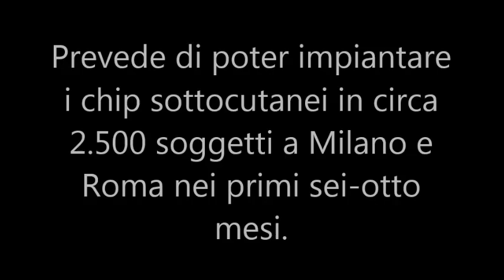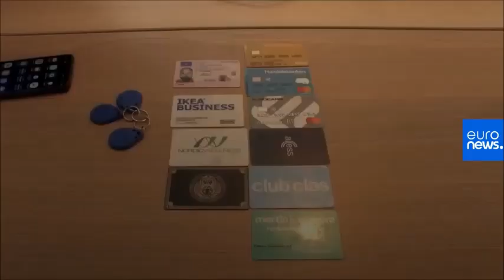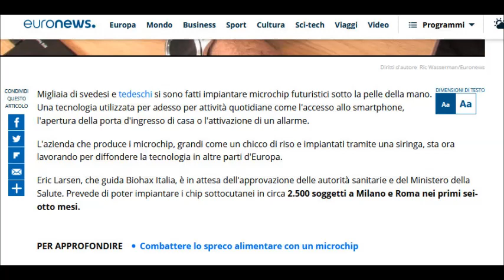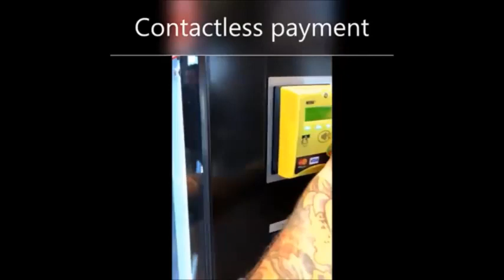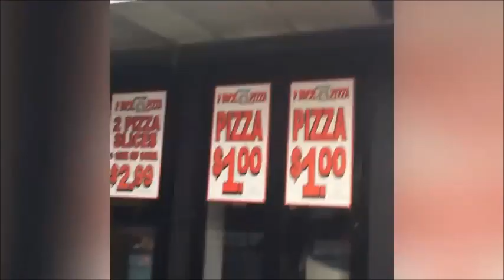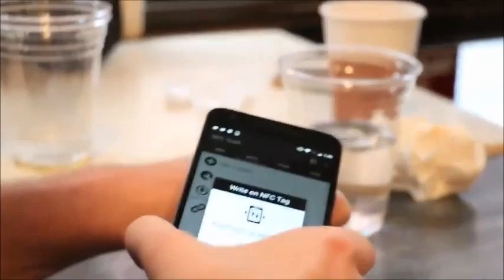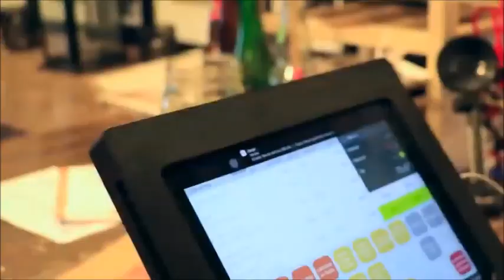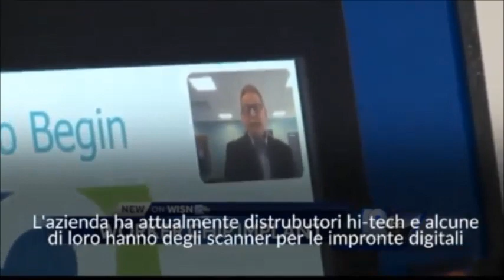Microchip sottocutanei in Italia?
Migliaia di svedesi e tedeschi si sono fatti impiantare microchip futuristici sotto la pelle della mano. Una tecnologia utilizzata per adesso per attività quotidiane come l'accesso allo smartphone, l'apertura della porta d'ingresso di casa o l'attivazione di un allarme.

L'azienda che produce i microchip, grandi come un chicco di riso e impiantati tramite una siringa, sta ora lavorando per diffondere la tecnologia in altre parti d'Europa.

Eric Larsen, che guida Biohax Italia, è in attesa dell'approvazione delle autorità sanitarie e del Ministero della Salute. Prevede di poter impiantare i chip sottocutanei in circa 2.500 soggetti a Milano e Roma nei primi sei-otto mesi.

Anche senza la certificazione del Ministero della Salute, Biohax Italia è già riuscita a inserire questi chip in alcune centinaia di persone con l'aiuto di un centro medico.